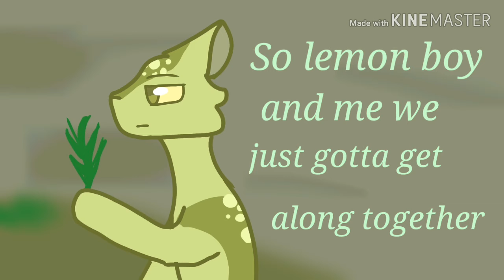Lemon Boy - A Hazelthorn PMV (13+)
Booyah baby!! This is a PMV about the life of one of my Warriors OC, Hazelthorn. In all I think this took roughly four days to complete, and I'm very proud of the result. I wanted to experiment more with KineMaster, and make a full-fledged PMV about one of my characters, so here we are!

Cats In Order of Appearance:
Hazelthorn
Owlsplash
Mistflower
Otter
Birchmask
Willowbrook
Oatshade
Deerstride
Dovebreeze
Peonystar
Harper

We start with Hazelthorn as a kit in the Nursery, peacefully sleeping, when suddenly Owlkit trips over him. She apologizes, and Hazelkit is entranced by her. Then cut to when Hazelpaw is a medicine cat apprentice, learning from his mentor Mistflower. She shows him some herbs, and Otterpaw (Owlpaw's brother) and Owlpaw watch happily and proudly from outside. Suddenly it's night, and Otterpaw decides to leave the clan. Owlpaw is devastated, eventually leaving herself to try and find him. Hazelpaw is crushed that his crush and friend left him behind. A few moons later, Owlpaw comes back, but without Otterpaw. Hazelpaw is excited to see her again, and tries to connect, but Owlpaw is too preoccupied with her grief to notice. Then Mistflower dies of an adder bite, leaving Hazelthorn the sole medicine cat. Cut to Hazelthorn following Owlsplash out into the forest, where he discovers that she has been seeing a Tansyclan cat named Birchmask. Hazelthorn is absolutely crushed, and willing to do anything to alleviate his pain, including going out with one of Tansyclan's medicine cats, a young Willowbrook. Willowbrook had been showing affection toward Hazelthorn for a while, but only after his heart was crushed by Owlsplash was he willing to return those affections. However he never really loved Willowbrook, and when she tells him she's pregnant with his kits, he leaves. We then cut to Oatshade, a Starclan cat from the ancient clan Sunclan, giving Hazelthorn a message that he must go bring back Sunclan to the territories. Hazelthorn accepts eagerly, and off he goes with a small group of cats from each of the clans (shown here are only Deerstride of Leafclan and Dovebreeze of Emberclan). They find Sunclan's leader, Peonystar, and head back with them in tow. Along the way they also find Otter, who had been living as the leader of a mischievous loner group. Otter agrees to come back with them, as he misses Emberclan and his sister, and he and Hazelthorn form a budding romance. But just before they can make it back, the rest of Otter's group, lead by Harper, appears. She is angry at Otter for leaving, and makes the group attack. During the fight, Otter is pinned down by Harper. Just before she can deliver the final blow, Hazelthorn intervenes, slashing her throat. At the same moment, she slices his underbelly, and they both die. Hazelthorn then reunites with Mistflower in Starclan.

Song: Lemon Boy by Cavetown